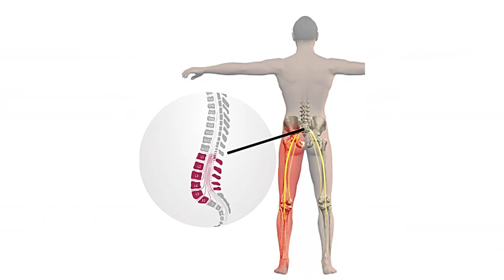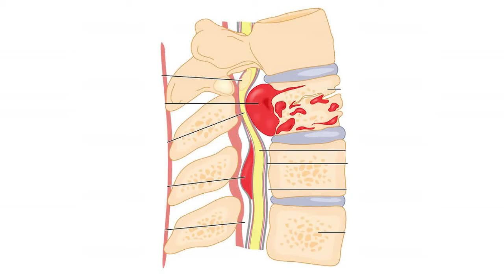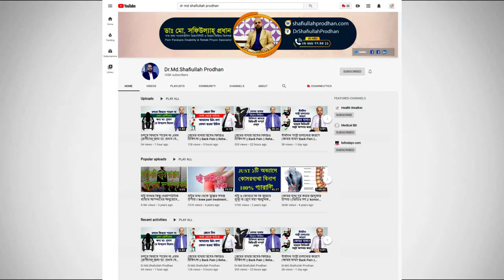যেসকল কারণে ঘাড় ব্যথা হতে পারে || Neck Pain || Treatment || Rehabilitation center